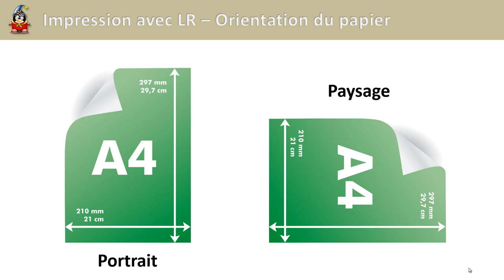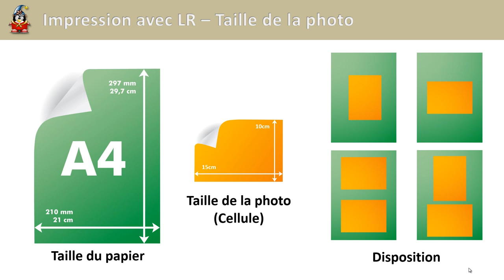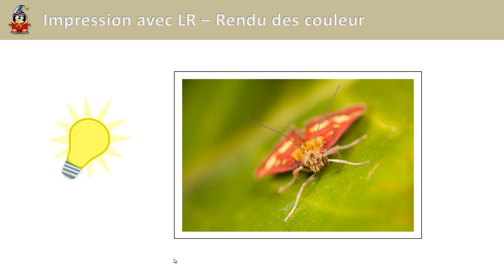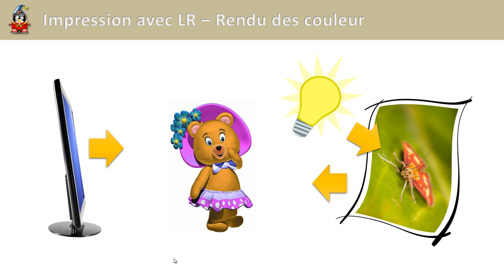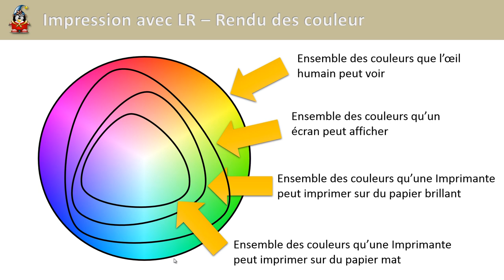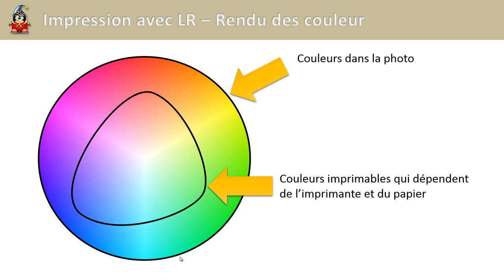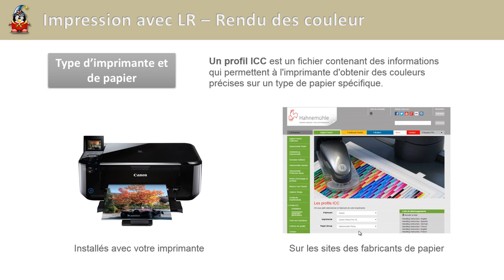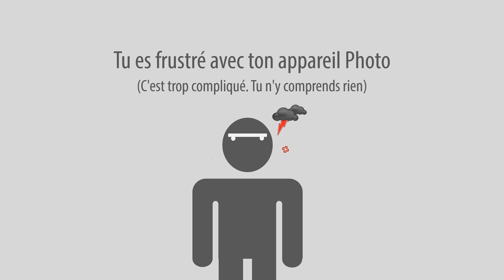Lightroom Impression 01 - Introduction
L'introduction du module impression de Lightroom . Une question sur Lightroom ou Photoshop ? Rejoignez le groupe FB